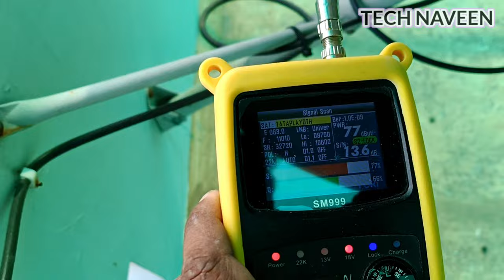Even so, the signal comes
Tataplay all recharges video link to...

Tataplay new connection 6 MONTHS OFFER video link...

Tata play 219 recharge video link to...

Naveen 🙂